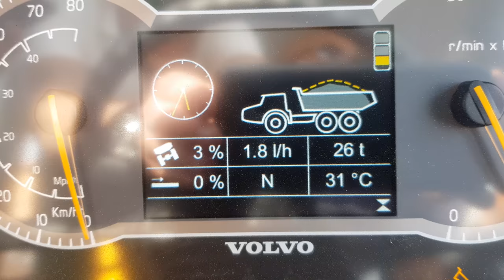Volvo A30G dumper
Dumper Volvo nuovi A30G disponibili per la vendita.
Contattateci per qualsiasi informazione.

Video and audio by Federico Napoleoni